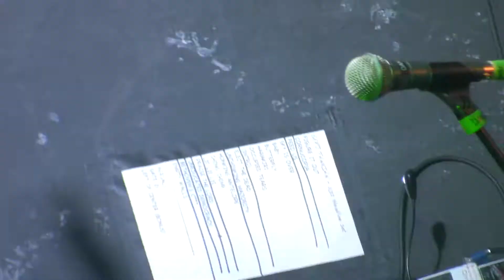Serj Tankian LIVE Cornucopia : Amsterdam, NL - "Paradiso" : 2012-10-13 : FULL HD, 1080p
Requested by Nodura13, enjoy it !